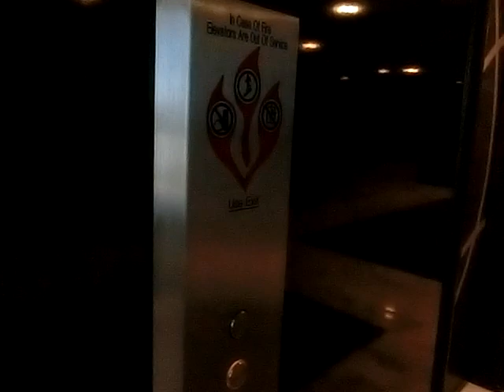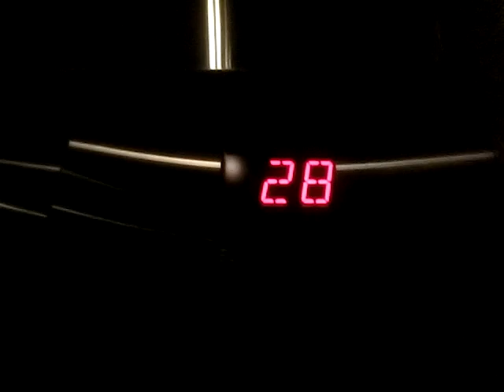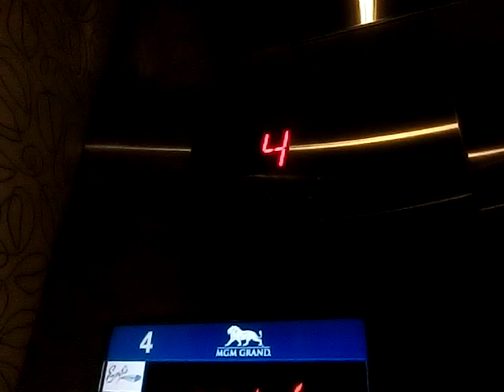OTIS High Rise Elevator @MGM Grand, Las Vegas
Skip the wait: 1:25